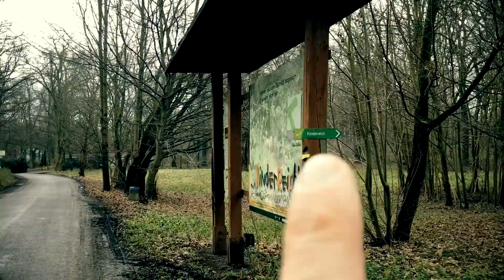Rohkostpotluck... Wie viel Verrückte sind gekommen?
Rohkostpotluck im Winter am 23.12! Wer war da? Viel Freude! Kanal von Jenny

Wenn ihr mir einen Brief schreiben wollt, ist meine Adresse:

Christian Pörtzel
Friedrich Engels Strasse 55
04425 Taucha